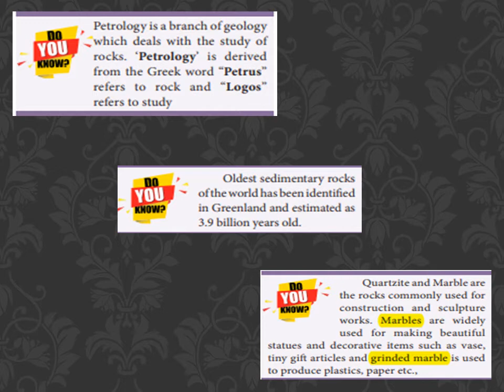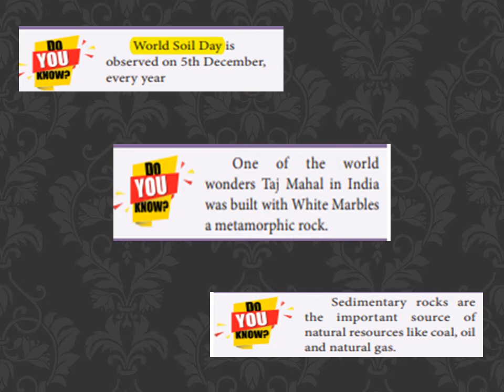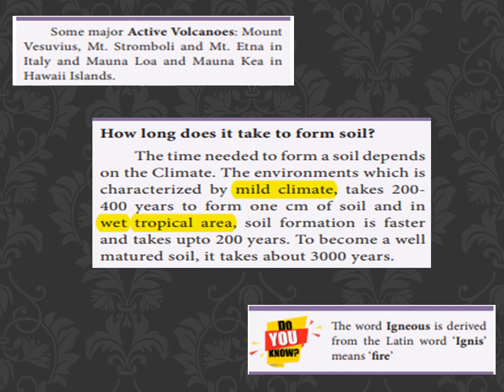Rocks and Soils Part 4 Std 8 Unit 1 Do You Know Geography Social Sci TN Text Book Explained In Tamil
Petrology is a branch of geology
which deals with the study of
rocks. ‘Petrology’ is derived
from the Greek word “Petrus”
refers to rock and “Logos”
refers to study

The word Igneous is derived
from the Latin word ‘Ignis’
means ‘fire’

Some major Active Volcanoes: Mount
Vesuvius, Mt. Stromboli and Mt. Etna in
Italy and Mauna Loa and Mauna Kea in
Hawaii Islands.

Sedimentary rocks are
the important source of
natural resources like coal, oil
and natural gas.

Oldest sedimentary rocks
of the world has been identified
in Greenland and estimated as
3.9 billion years old.

One of the world
wonders Taj Mahal in India
was built with White Marbles
a metamorphic rock.

Quartzite and Marble are
the rocks commonly used for
construction and sculpture
works. Marbles are widely
used for making beautiful
statues and decorative items such as vase,
tiny gift articles and grinded marble is used
to produce plastics, paper etc.,

World Soil Day is
observed on 5th December,
every year

Layers of soil

O-Horizon or Humus This layer is dominated by organic material (leaves, needles, twigs,
moss and lichens).

A- Horizon or Top Soil It is a part of top soil, composed of organic matter mixed with
mineral matter.

E- Horizon or Elevated layer E-Stands for elevated layer. This layer is significantly leached of clay, iron, and aluminum oxides, which leaves a concentration of ore

B- Horizon or Sub-soil
This layer reflects the chemical or physical alteration of parent
material. Thus iron, clay, aluminum and organic compounds are
found accumulated in this horizon.

C- Horizon or Parent Rock Partially weathered parent material accumulates in this layer.
R- Horizon Parent Rock This layer consists of unweathered part of bed rock.

How long does it take to form soil?
The time needed to form a soil depends
on the Climate. The environments which is
characterized by mild climate, takes 200-
400 years to form one cm of soil and in
wet tropical area, soil formation is faster
and takes upto 200 years. To become a well
matured soil, it takes about 3000 years.